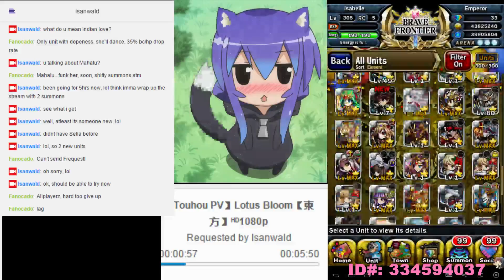Brave Frontier RS - Light Elemental Gate event 12/11/15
Thought I would try 2 summons and see if i could get a few additions to the collection, or possibly some other 7* units, in addition to the bonus elgif from 2 summons.